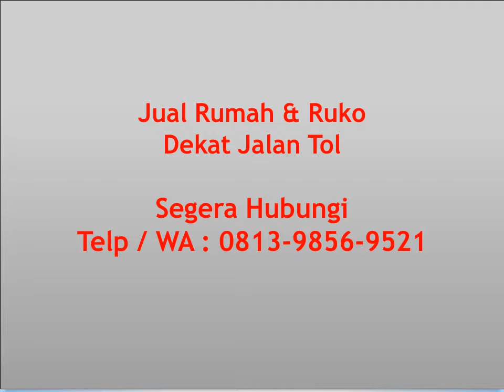Harga Rumah Metland Cileungsi 2019, WA: 0813-9856-9521, Harga Rumah Citraland Cileungsi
Dekat Jalan Tol, Dijamin Pasti Kecantol

Info Lebih Lengkap Segera Hubungi:

Sebelum Harga Naik dan Unit Habis

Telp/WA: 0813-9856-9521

HOT PROMO :
2. DP (rumah) 5JT
2. Bebas Biaya BPHTB
3. Subsidi Biaya KPR
4. Bonus Cashback
5. Bonus Hadiah Langsung

KEUNGGULAN Perumahan:
- Kota mandiri terluas 1.350 HA
- Fasilitas Super Lengkap dan setiap Tahun akan terus ditambah
- Dekat dengan pusat perbelanjaan/Mall,
- Fasilitas Olah Raga, Water Park, Resto Bintang Lima, Joging Track, Danau, dll
- Lingkungan sudah ramai & hidup,
- Segera Buka Toserba Narma & KFC
- Kawasan segitiga emas dengan fasilitas dan infrastruktur terlengkap
- Tersedia Transportation Bus JR Connexion menuju Blok M dan Mangga Dua

Dan Masih banyak lagi fasilitas yang akan dibangun dan disediakan